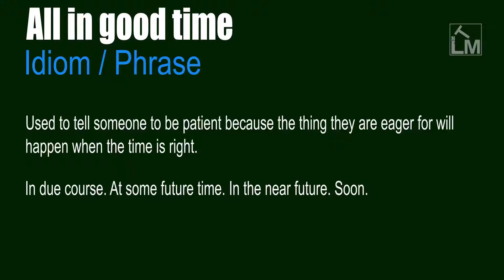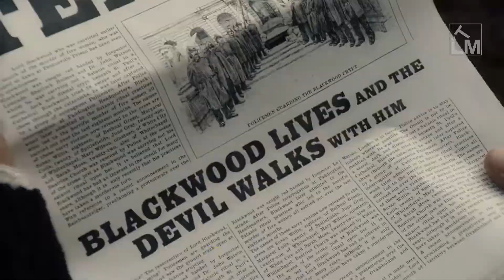All in good time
Idiom / Phrase

At a suitable moment in time. Eventually. At a more favorable time in the future. This phrase encourages one to be patient.

(As a set phrase) One should be patient.

Used to tell someone to be patient because the thing they are eager for will happen when the time is right. In due course.

At some future time. In the near future. Soon.